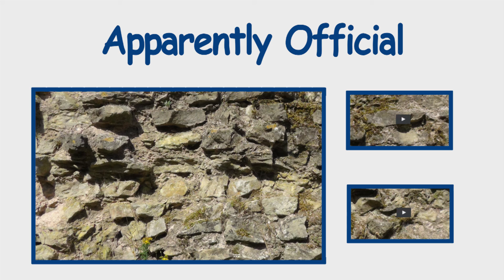ASMR QUICKIE - STONE GLUE & WHITE LATEX GLOVES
thanks, bros